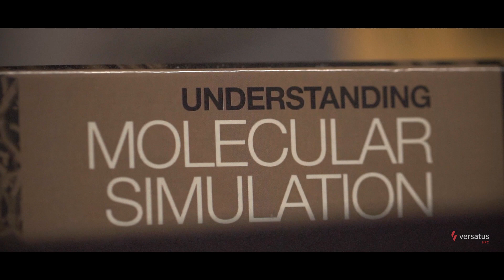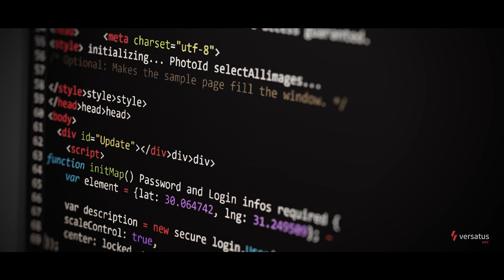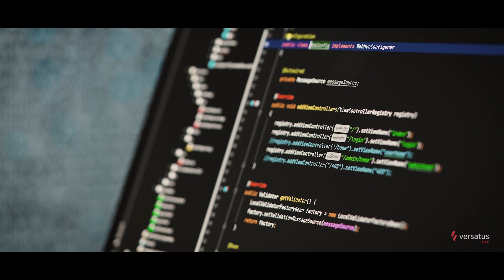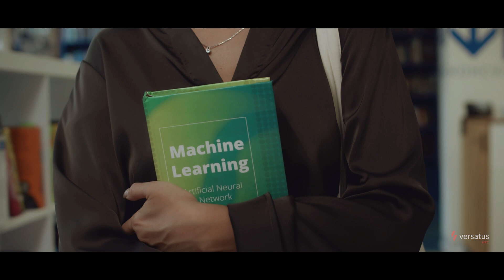Ep. 3: Olhando Adiante, Prof. Dr. Denys Ewerton (UFPE)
Acompanhe a jornada do Prof. Dr. Denys Ewerton, desde seus primeiros passos na Engenharia Química até se tornar um pesquisador em Química Computacional. Descubra como seu trabalho em modelagem de biomoléculas e desenvolvimento de software acelera a descoberta de novos medicamentos. Além disso, ouça suas reflexões sobre a importância da colaboração científica, educação e o papel crucial da ciência no futuro do Brasil. Uma história que mostra como a dedicação à pesquisa pode transformar vidas e impulsionar o progresso nacional.